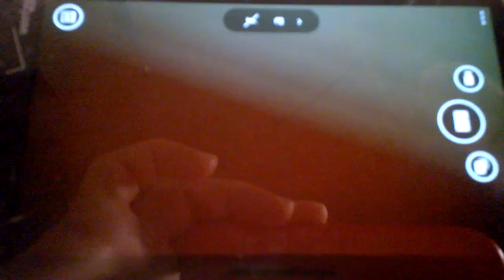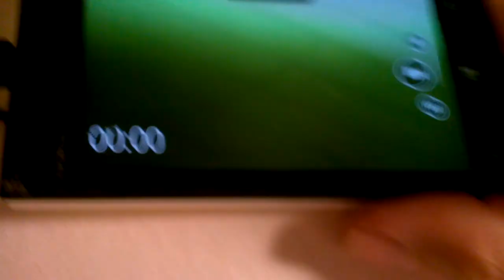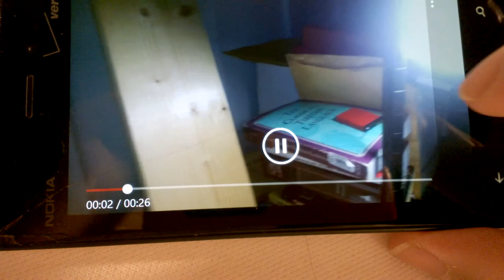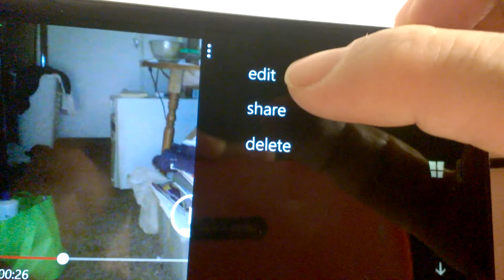How to use Lumia 928 to take video (part 3)